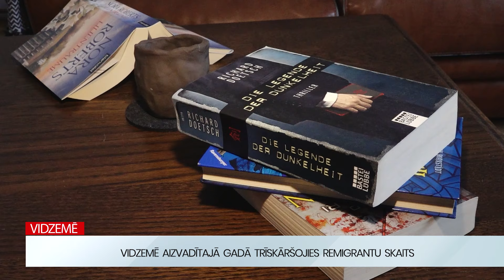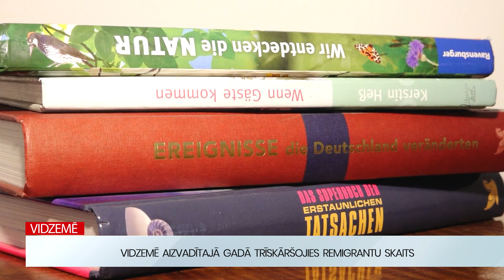Vidzemē: Vidzemē aizvadītajā gadā trīskāršojies reemigrantu skaits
Vidzemes reemigrācijas koordinatore Inga Madžule devusies kārtējā apciemojuma vizītē pie mājupbraucējiem. Dikļu saimniecībā “Laux” viņu sagaida Madara un Marta, kuras Latvijā atgriezās pirms diviem gadiem.

Abas jaunās sievietes jau paguvušas izveidot savu saimniecību, sevi dēvē par lauksaimniecēm, pašu gatavotos gardumus ved uz Valmieras REKO tirdziņu un savā šķūnī pareizei rīko dažādus pasākumus. Pēc 12 gadiem prombūtnes atkal iejusties Latvijā nav bijis pārāk grūti. “Pirmais bija iepazīt cilvēkus. Man liekas, ka mums izdevās tā iedzīvošanās citā vidē, bet jautājums, vai gribas atpakaļ, mēs ne vienā brīdī nedomājām, cik slikti, ka mēs atbraucām,” stāsta Madara Mestere.

Savu soli atgriezties Marta un Madara nenožēlo, arī nesūdzas par to, kas Latvijā varbūt nav tā, kā vēlētos. “Kaut ko iegūstot, tu arī kaut ko zaudē, tas, kas mums ir, tā ir tā daba un tas cilvēku dziļums, tas cilvēku skaidrums un gruntīgums. Tas bija tas, kas man lika atgriezties. Man šķiet, ka, piemēram, Anglijā, kur dzīvojām, ka cilvēkiem tā nav, vai nu tas ir ļoti, ļoti jāmeklē, ja tu ej atvērti un droši, tad arī šeit ir ļoti, ļoti interesanti, ir tik bagātīgi cilvēki,” savu vēlmi atgriezties pamato Marta Vētra.

Evita Briede, pie kuras Dikļu pagastā arī ieradusies reemigrācijas koordinatore, vēl ir tikai mājupceļa sākumā, viņa nolēmusi Latvijā atgriezties pēc 20 Hamburgā pavadītiem gadiem. Iegādāta māju laukos, lai šovasar, kā viņa saka – lēnām atgrieztos, jo šis process viņas ģimenei nebūs viegls. “Man vīrs ir vācietis, mani bērni ir Vācijā dzimuši un uzauguši, skolā, bērnudārzā gājuši, tas nozīmē, ka man ir dubults izaicinājums, bet – ko nozīmē manam vīram atgriezties –, viņam nav vairs 18.”

Vispirms vīram vajadzētu apgūt valodu, pirms gada bija piedāvājums kursiem attālināti, taču tie nenotika. Valodas apguves iespējas ir arī galvenā problēma, kuras risinājumam meklēta koordinatora palīdzība, ar šo problēmu saskārusies arī pati Vidzemes reemigrācijas koordinatore Inga Madžule. “Man arī vīrs ir ārzemnieks, no Austrālijas, tūlīt būs 10 gadi, kā es pati esmu atgriezusies pēc 20 gadiem dzīves ārpus Latvijas, tā kā es Eviju ļoti labi saprotu, vīrs joprojām nerunā latviski, jo ir darbs, ir māja, nav šo kursu, paši dzīvojam Cēsīs, ne Rīgā, galvaspilsētā, un šie kursi nav pieejami.”

Evitai vēl viens izaicinājums būs arī desmitgadīgās meitas skolas gaitas, jo vienu mēnesi jau viņa gāja vietējā skolā un tas nebija viegli. “Tā ir valoda, grūti viņai bija, jo nav jau vēl skolās to resursu, lai tādiem bērniem dotu iespēju vēl blakus valodas kursus un viņiem vēl privāti palīdzēt, viņiem vajag arī laiku dot.”

Evita vada skolu Vācijā un šobrīd var strādāt attālināti, viņa stāsta, ka Vācijā apguvusi labu izglītību, bet ir bažas, vai Latvijā izdosies atrast līdzvērtīgu darbu. “Lai es šeit kā direktore strādātu, man būtu jāiet un vēl divi gadi jāstudē, un 44 gados to darīt, es godīgi pasaku, esmu izmācījusies ļoti labās skolās, man ir ļoti labi diplomi, un tas ir tas, kas man liek akmeņus ceļā.”

Vēl pie problēmām, ar kurām saskaras cilvēki atgriežoties ir mājokļi, algas un sociālās garantijas. Skaidrojot aizvadītā gada mājupbraucēju pieaugumu, tad, kā stāsta Vidzemes reemigrācijas koordinatore Inga Madžule, būtiskākais iemesls ir vēlme bērnus laist Latvijas skolās un arī tas, ka ekonomiskā situācija arī citviet pasaulē ir pasliktinājusies. “Tas viss ir saistīts ar ekonomisko situāciju Eiropā, arī pasaulē, it sevišķi es esmu saskārusies ar cilvēkiem, kas dzīvo Anglijā un Īrijā, ka ir liela interese atgriezties, jo tur sadārdzinās dzīve, līdz ar to sanāk, ka šeit, Latvijā, viņiem būtu ekonomiski izdevīgāk.”

Vēl šo pieaugumu Inga Madžule saista ar rūpīgāku mājupbraucēju uzskaiti pašvaldībās, līdz ar to ir pieejamāki precīzāki dati. Aizvadītajā gadā Vidzemē atgriezās 181 cilvēks, lielākā daļa reemigrantu ir no Lielbritānijas, Īrijas, Vācijas, Norvēģijas.

Par sižeta saturu atbild SIA "VIDZEMES TV".